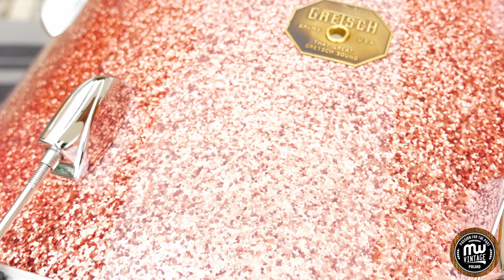MW-Vintage.pl - Gretsch Stop Sign 24”, 13", 16” Champagne Sparkle Custom Laquer Quick Review 4K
MW-Vintage.pl - Gretsch Stop Sign 24”, 13", 16” Champagne Sparkle Custom Laquer